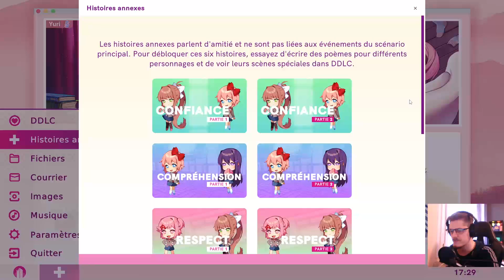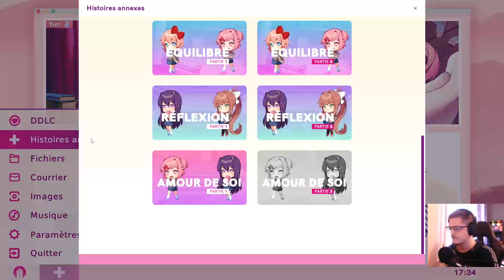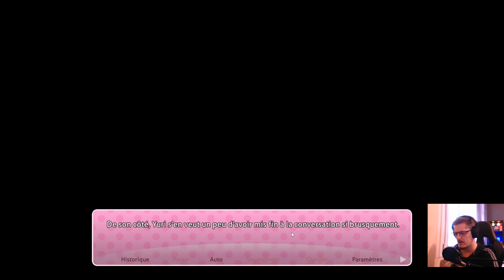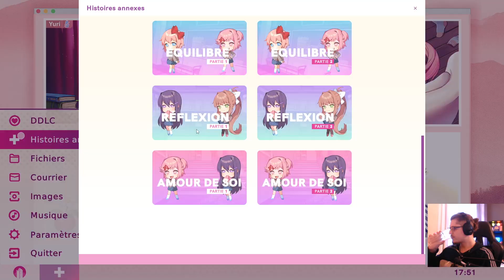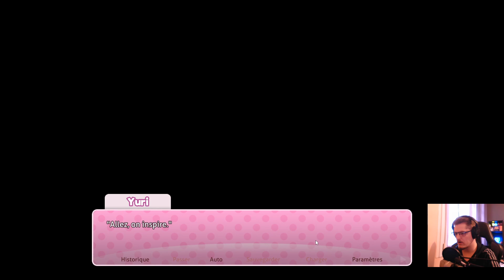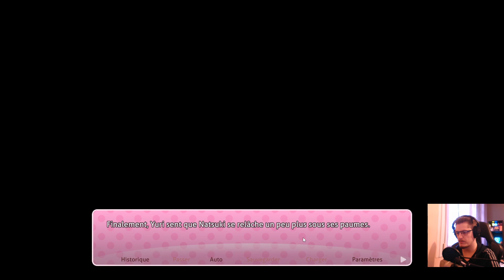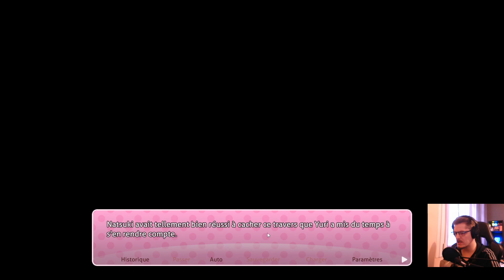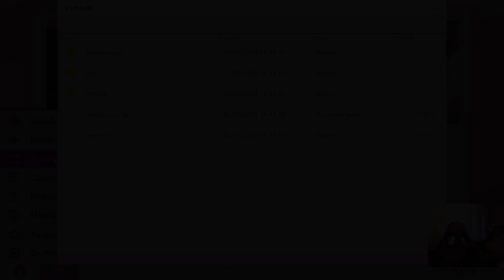Doki Doki Literature Club Plus ! Épisode 24 : Histoire annexe - Amour de soi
La suite de la suite de la suite ! Un épisode, une histoire (annexe). On continue, et on prend des pourcentages !